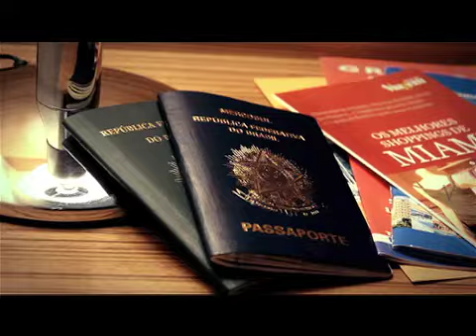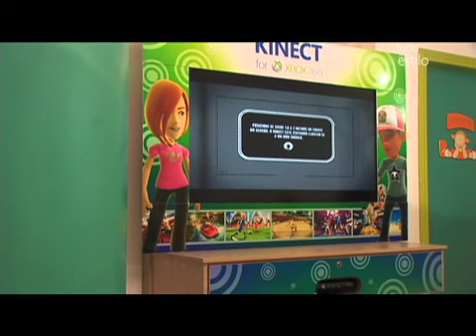Programa Tudo Com Estilo 19-03 - Especial Eventos Bloco04